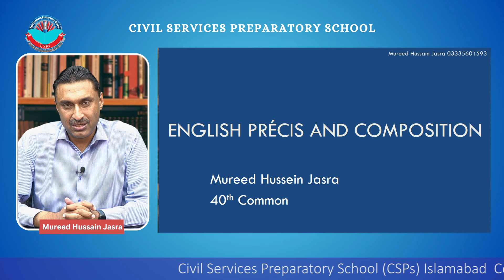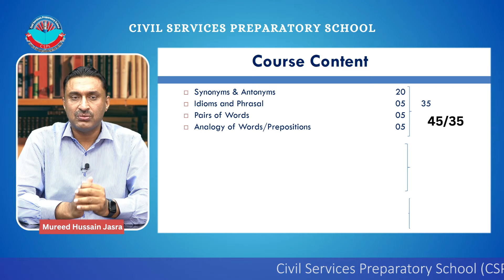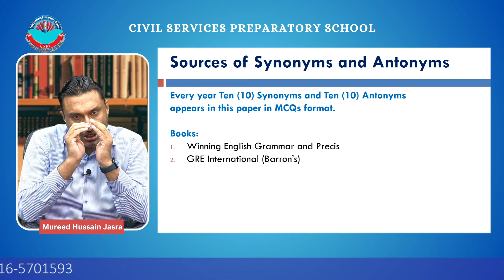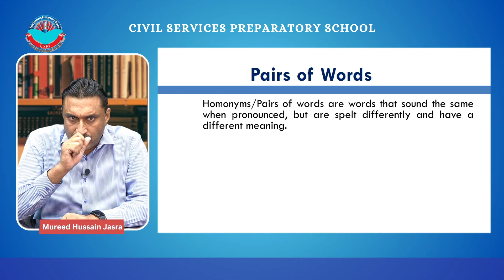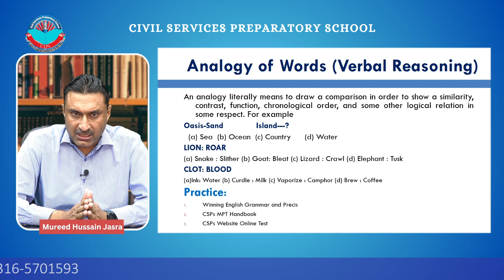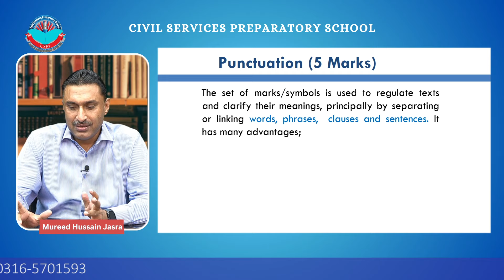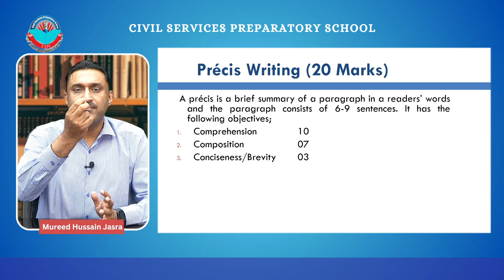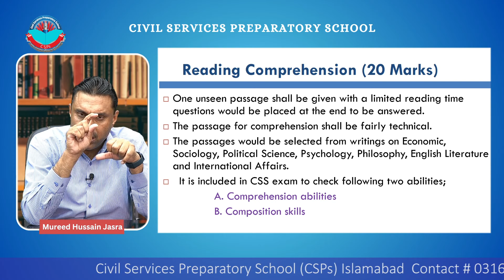English Precis & Composition|CSS/PMS English Preparation |CSS Online Classes|by Mureed Hussain Jasra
Enhance your English Precis & Composition skills with Mureed Hussain Jasra's comprehensive YouTube video. Designed specifically for CSS/PMS English Preparation, this video offers valuable tips and techniques to excel in this subject. Mureed Hussain Jasra, an expert in the field, provides CSS online classes that cover all the essential aspects of English language required for these competitive exams. Don't miss out on this opportunity to boost your chances of success.

Download the "Winning English Grammar and Composition" book for CSS and PMS exam preparation by visiting our